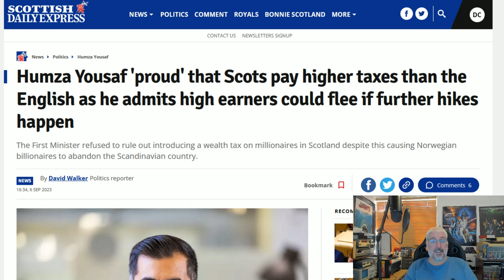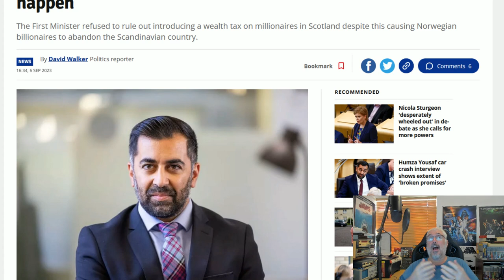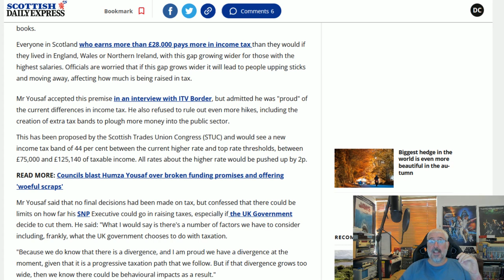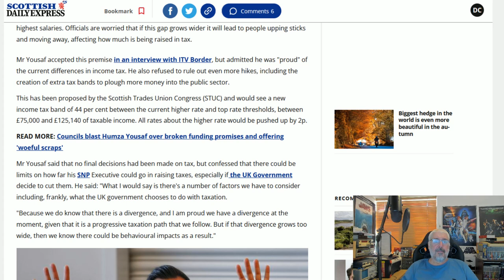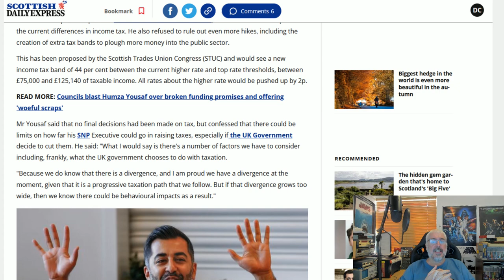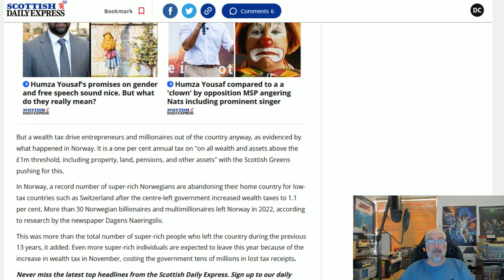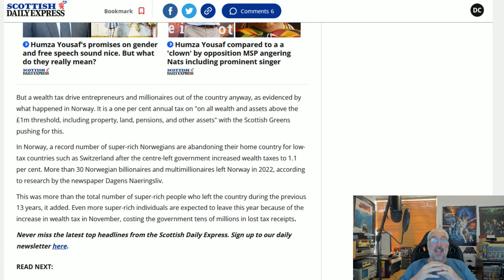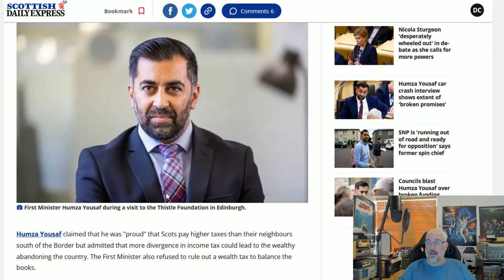Taxing Your Way To Bankruptcy!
Has Humza Yousaf and the SNP no idea how taxation works or understanding that capital is movable?